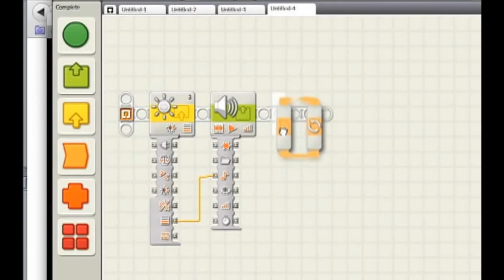Veri Bağlantıları (Elektrik Mühendisliği)